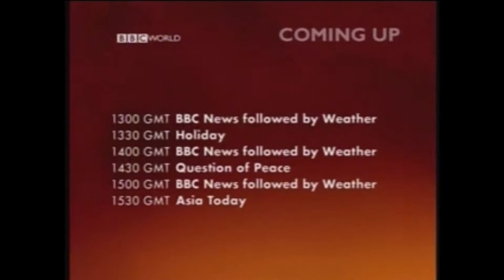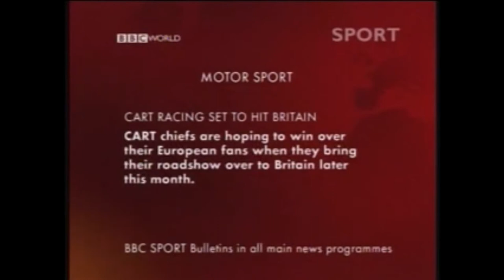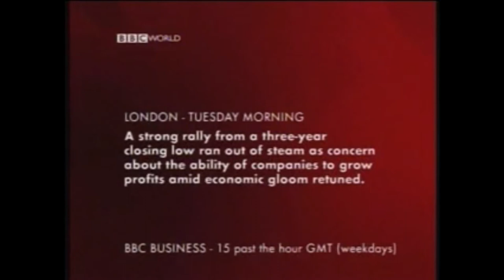RABOTI - GOTTA HAVE MY BOWL GOTTA HAVE CEREAL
I was tired when making the song.